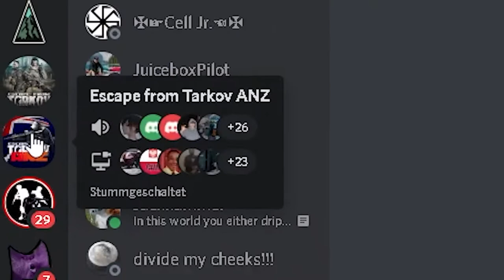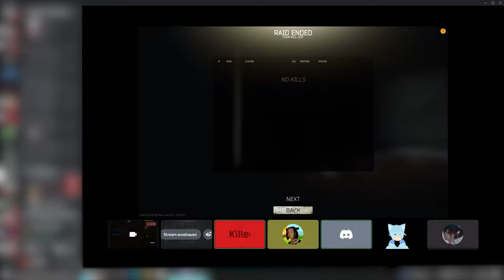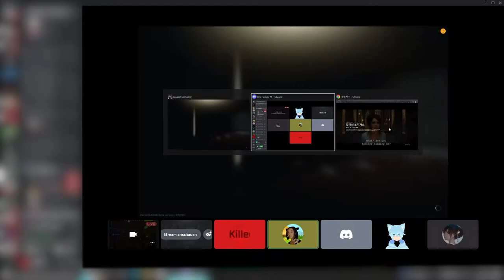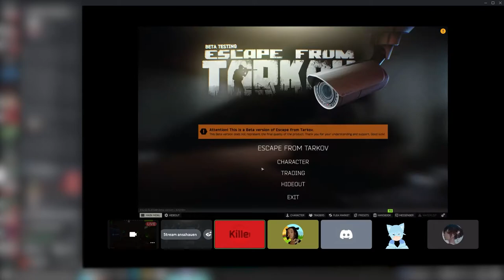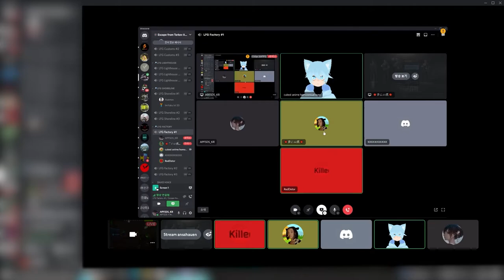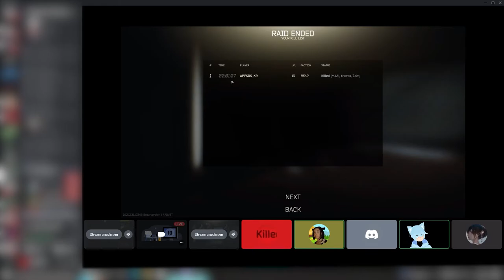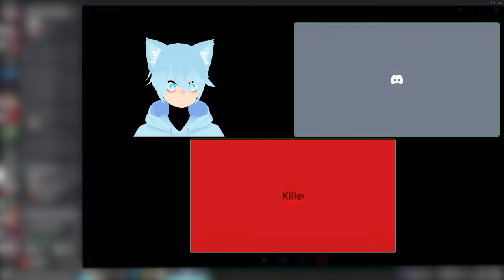Australian Coping - Tarkov Team Killing (ep.42) feat. TEAM COPE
A couple of days ago I decided to team up with another teamkilling organisation called ''TEAM COPE'' and set off on a journey to Australia in order to commit more warcrimes in Tarkov. However, we didn't know that we were about to mess up with mighty australian copers in the LFG queue...

0:00 Intro
0:36 Australian Team killing
1:14 Australian Coping
6:12 Bonus Team killing